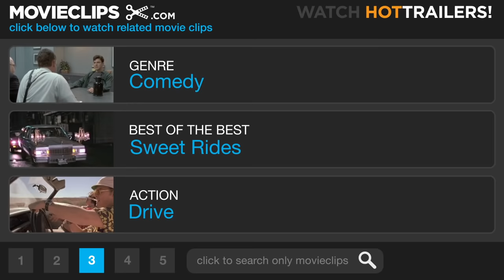Cruising - Dazed and Confused (7/12) Movie CLIP (1993) HD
CLIP DESCRIPTION:
Juniors cruise around on their last day of school while Mitch (Wiley Wiggins) hitches a ride with Wooderson (Matthew McConaughey) and Pink (Jason London) to the Emporium.

FILM DESCRIPTION:
Like George Lucas' American Graffiti, Richard Linklater's Dazed and Confused is an affectionate look at the youth culture of a bygone era. While Lucas took aim at the conservative 1950's, Linklater jumps ahead a generation to the bicentennial year of 1976 to celebrate the joys of beer blasts, pot smoking and Frampton Comes Alive. Set on the last day of the academic year, the film follows the random activities of a sprawling group of Texas high schoolers as they celebrate the arrival of summer, their paths variously intersecting at a freshmen hazing, a local pool parlor and finally at a keg party.

CREDITS:
Cast: Adam Goldberg, Jason London, Matthew McConaughey, Anthony Rapp, Wiley Wiggins, Joey Lauren Adams, Milla Jovovich, Parker Posey, Marissa Ribisi
Producers: Richard Linklater, Anne Walker-McBay, Sean Daniel, James Jacks
Screenwriter: Richard Linklater